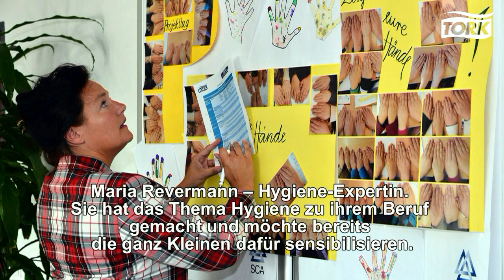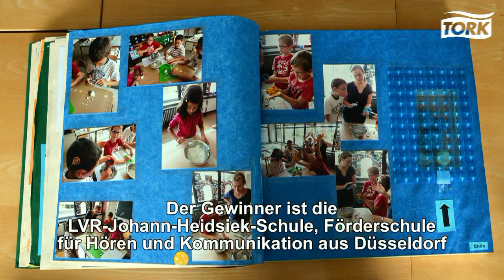Zeigt her Eure Hände - Der Tork Schulwettbewerb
Händewaschen ist wichtig, um Krankheiten zu vermeiden -- vor allem in Schulen. Tork engagiert sich seit 8 Jahren im Bereich Hygienepädagogik. Ziel des Wettbewerbs ist es, Lehrer als auch Schüler für dieses Thema zu sensibilisieren.

Zum ersten Mal veranstaltet Tork den Schulwettbewerb „Zeigt her Eure Hände". Die Gewinnerschule wird am 15. Oktober, anlässlich des Global Handwashing Days, gekürt.

Im Rahmen des Wettbewerbs mussten die teilnehmenden Schulen einen Projekttag veranstalten. Die Kinder sollten eigene Ideen zum Thema Händehygiene entwickeln und gemeinsam kreativ in einem Projekt umsetzen.